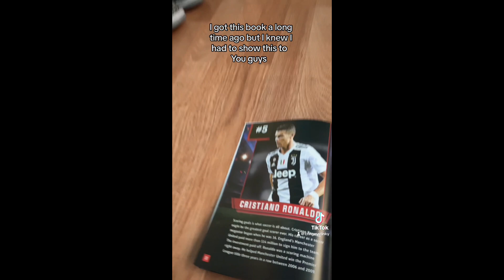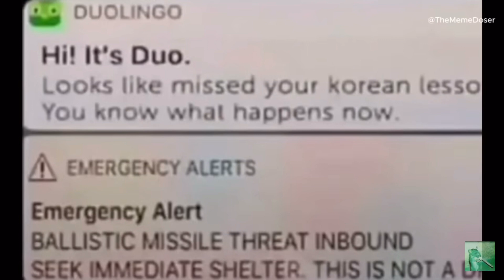another compilation of my dumb TikTok’s